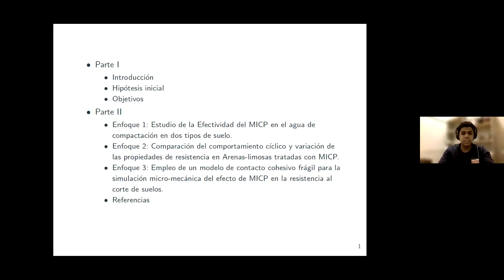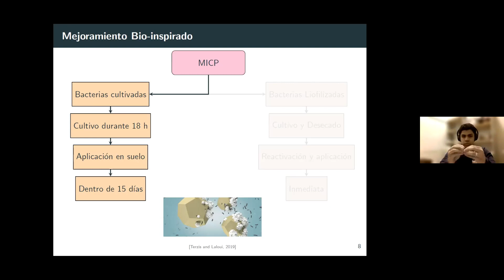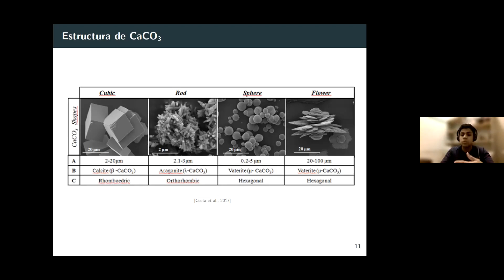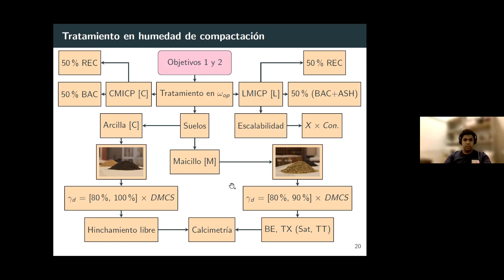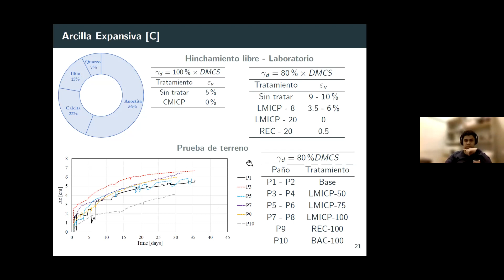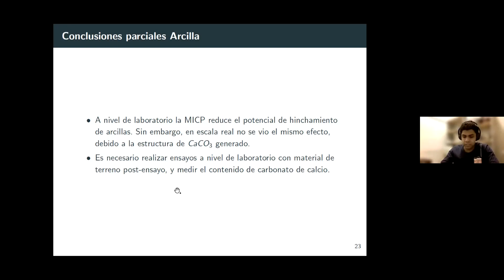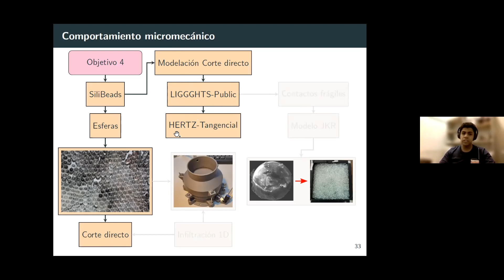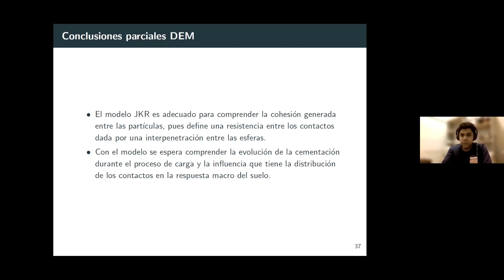Seminarios DIEG: "Mejoramiento de suelos por medio de procesos bio-inspirados"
Revive el seminario "Mejoramiento de suelos por medio de procesos bio-inspirados" en el contexto de los Seminarios DIEG dictados por nuestros estudiantes de Doctorado en Ciencias de la Ingeniería.

Expone: Miguel Valencia, PhD(c)
12 de octubre de 2021

¡Prontamente subiremos más de nuestros Seminarios DIEG! ¡Atento a nuestras RRSS!